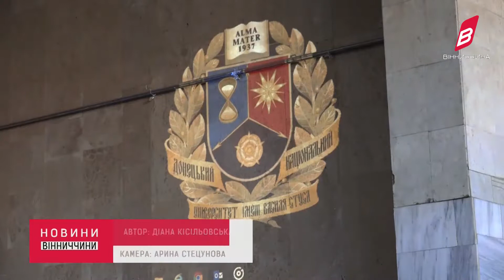В університеті ДонНУ ім.Василя Стуса презентували погруддя творця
Василь Стус український поет-диссидент, борець за права і свободу. В його честь в університеті ДонНУ ім. Василя Стуса презентували погруддя творця